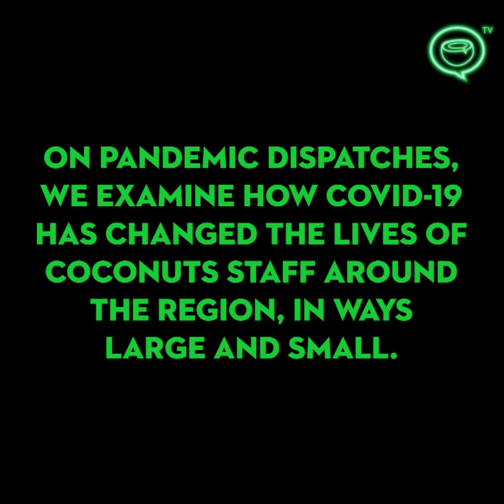Spiritual Healing in Singapore | Pandemic Dispatches | Coconuts TV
This pandemic has no doubt stressed people out. To deal with all the anxiety and overwhelm, some Singaporeans have been turning to spiritual healing. Coconuts Singapore Managing Editor Nurul Azliah decided to test it for herself, booking in with healer Jenny Tan for a reiki session.

In our new series, PANDEMIC DISPATCHES, we examine how COVID-19 has changed the lives of Coconuts staff around the region, in ways large and small.